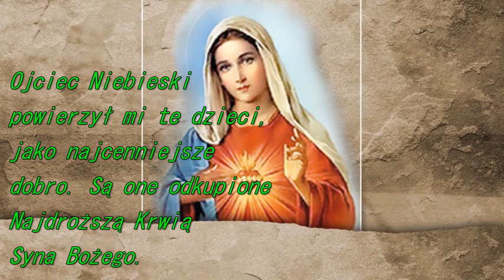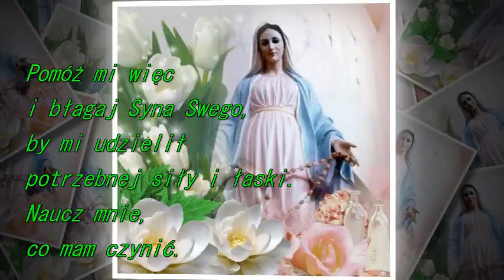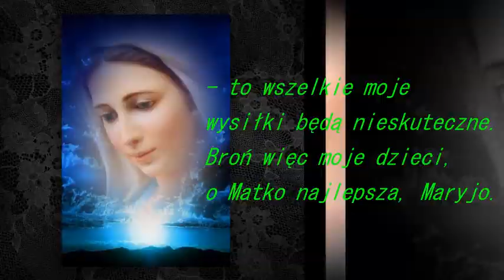MODLITWA ZA MOJE DZIECI DO MATKI BOSKIEJ 🌸ξξ(∵❤◡❤∵)ξξ·¯·♩¸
Módlmy się za nasze dzieci tą modlitwą do naszej Matki Maryji.